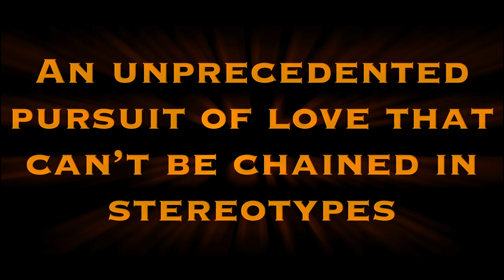The Broken Amoretti - Trailer 2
The Broken Amoretti, by Sudipto Das & Aparajita Dutta, published by Niyogi Books.

To begin afresh, after her broken marriage, Saoli returns to India and starts living in Prembajar at the house her grandfather had bought from Bitasta’s father. While cleaning the house, Saoli comes across an old diary, perhaps belonging to Bitasta’s mother, Panchali. The Diary has a very cryptic poem written in dactylic hexameter, the archaic meter of the ancient Greek epics. Aware of the fact that Sairandhri didn’t let her son, Parush, marry Bitasta, even though Sairandhri and Bitasta’s mother were best of friends, Saoli gets in touch with the reckless Parush, recently accused in a high-profile IP theft case in the US. As Parush tells Saoli about his heedless and shattered life, his unrequited love affair with Bitasta, his lifelong hatred for his mother and his topsy-turvy corporate career in the US, Saoli unearths the darkest secrets hidden in the cryptic poem all this long.

Why didn't Sairandhri want Parush to marry Bitasta? Why was Bitasta the only person she wished to see on her death-bed? Why had she been nothing more than a beautiful but lifeless mural at home? The cryptic poem has the answers. Join Saoli and Parush in their journey to decode the past and discover their real identities, where love can never be chained by stereotypes. It’s time to set love free!

Unusually bold narrative … Almost lyrical in nature - The Times of India